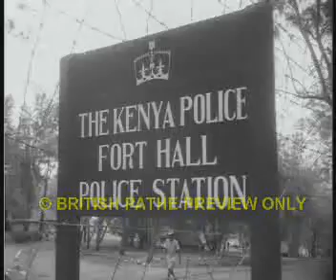Kenya Colonial Report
Colonial Kenya and the struggle for independence